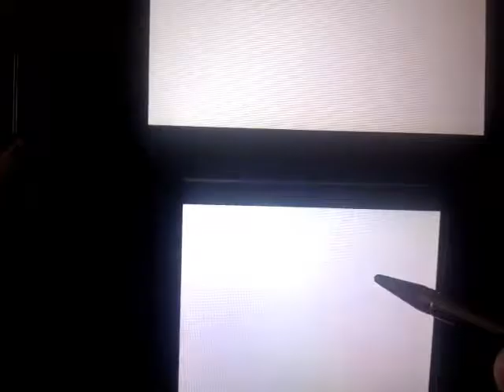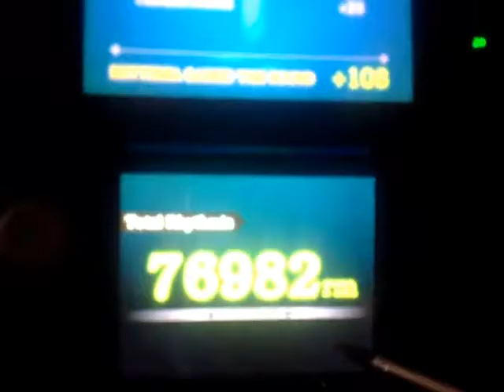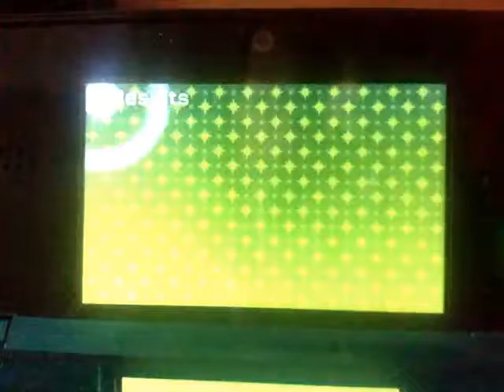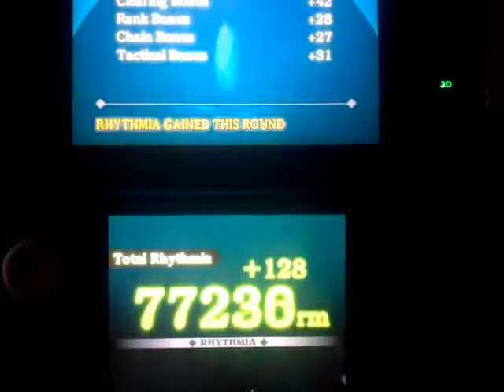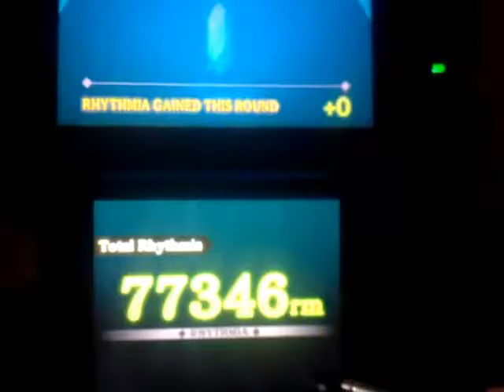Theatrhythm Final Fantasy - Series - Final Fantasy II - Expert Course - 29,515,912